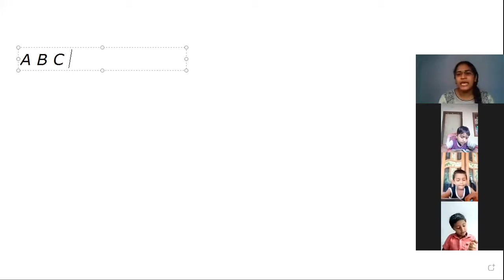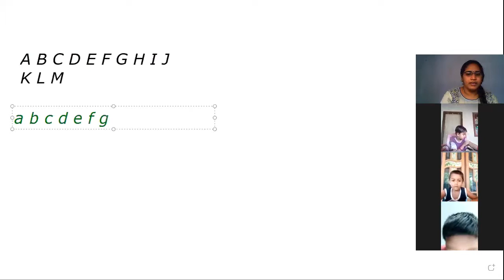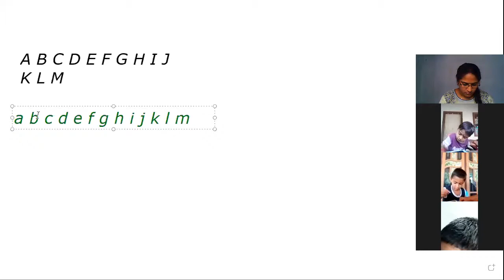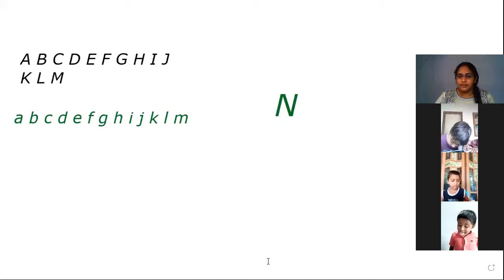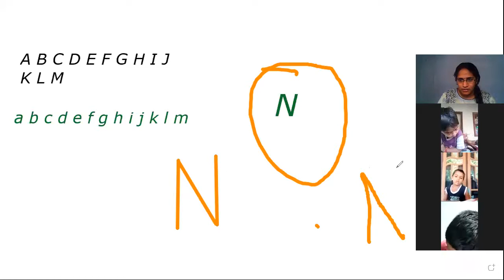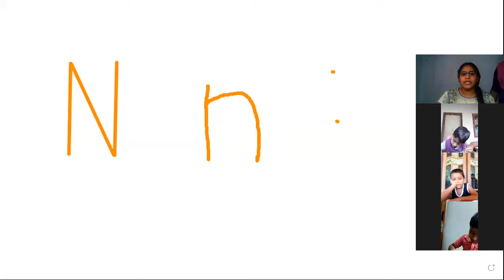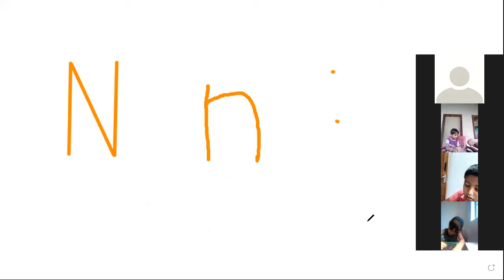LKG ENGLISH 12 NOVEMBER 2020